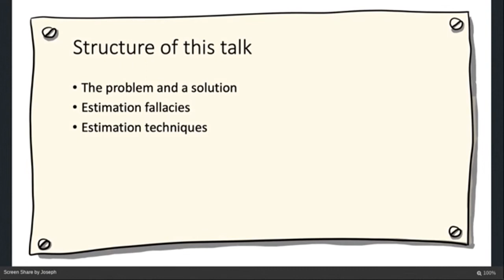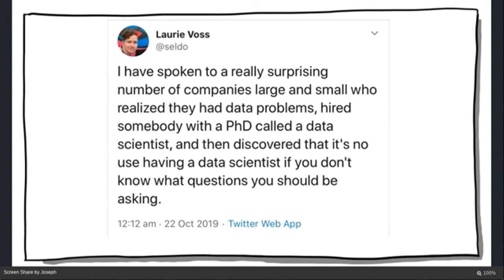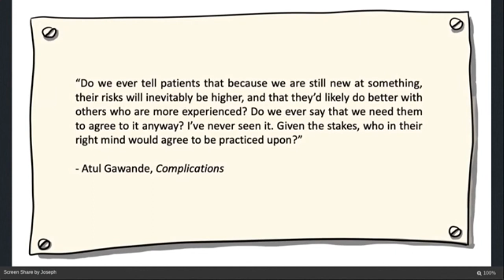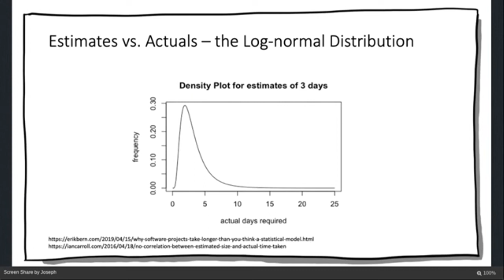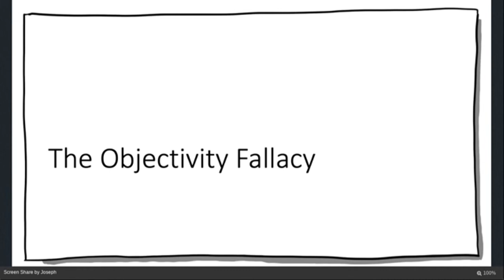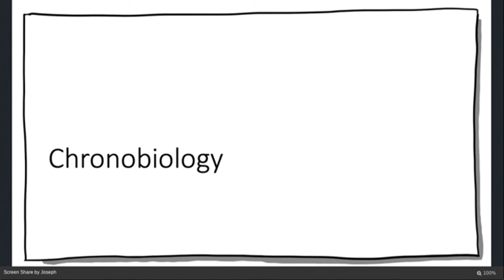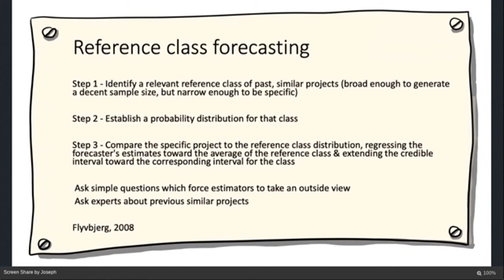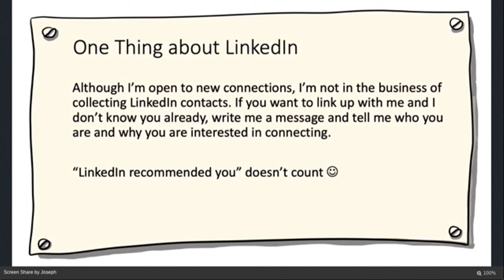The psychology of estimating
A talk on the psychological factors underlying the process of estimating the time needed to develop software. Presented live and online at Motorola Solutions in Krakow, Poland, on 21. July 2021.

Thanks for everyone at Motorola Solutions for inviting me to talk!